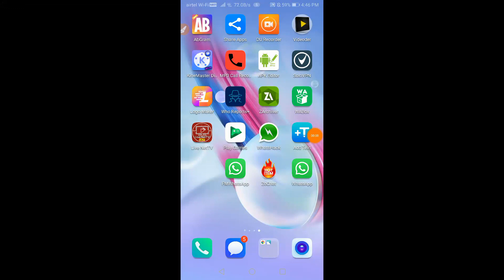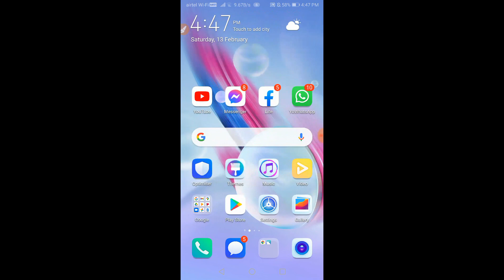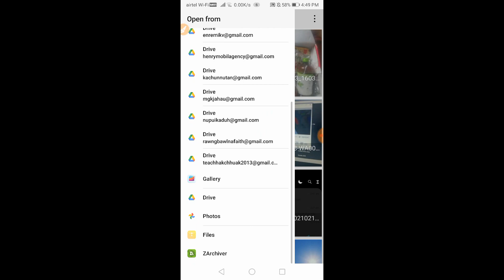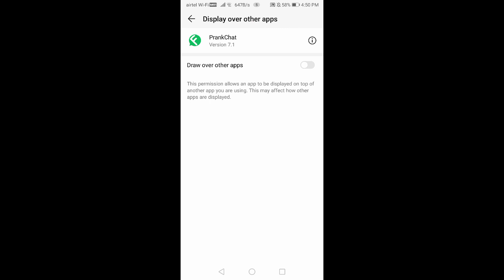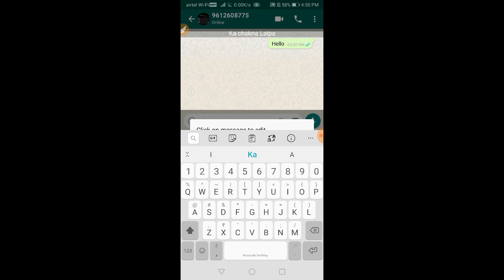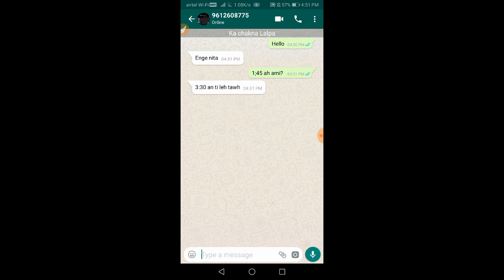WHATSAPP FAKE CHAT SIAM DAN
Mizo te rilru thenkhat kawi sawi kan awm leh thin a, mi thla lak, mi phone no hmangin inbiakna lem siam a screen shot duh an lo awm tawh thin a, thenkhat lo mualpho pui an lo awm tawh thin a, a then chu an nih na dik tak hai lan na te pawh a awm tho bawk, amaherawh chu heng inbiakna(chat) hi siam chawp vek theih ani tih kan hriat a tha.